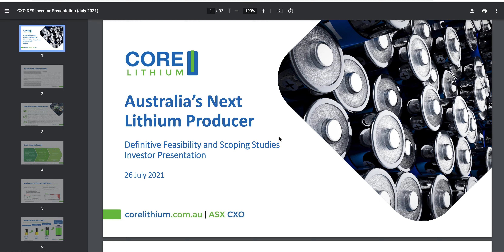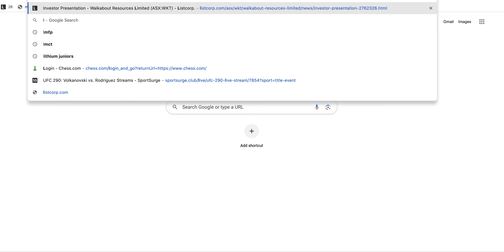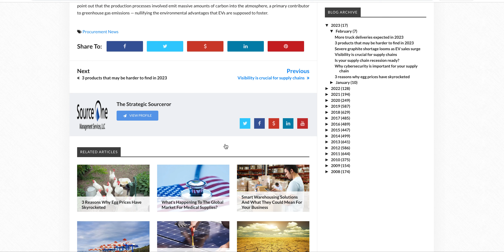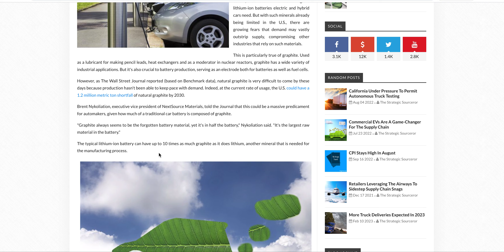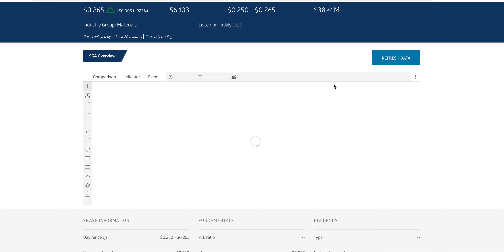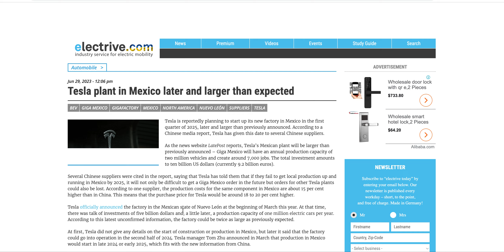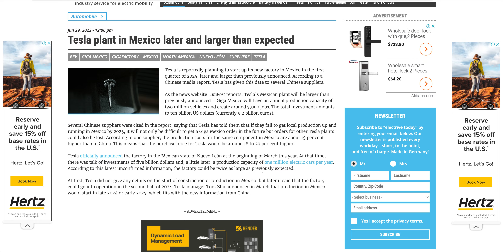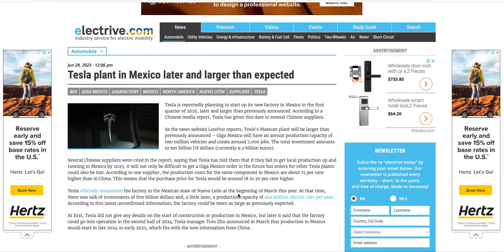SYR ASX - MARGINAL PROFITS , GRAPHITE PRICE INCREASE IMMINENT